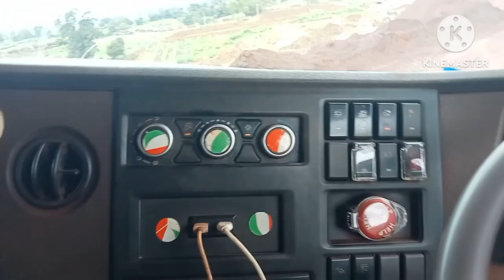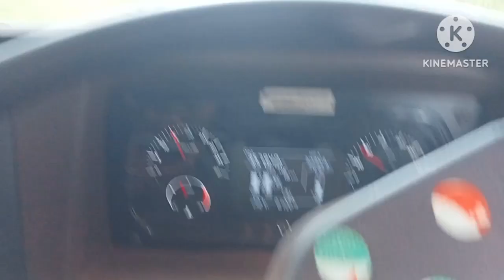प्लांट में आयरन फैंस हाइवा गाड़ी से लेकर गए फैंस माल डाला में चिपक गया Lakshman Pardesi Vlogs